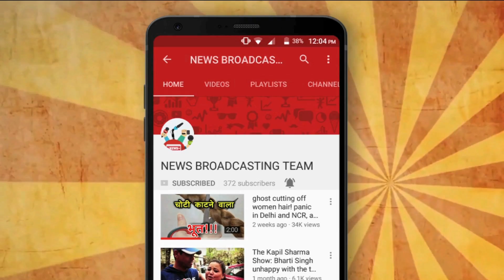Kapil Sharma can return to TV with his old team next month